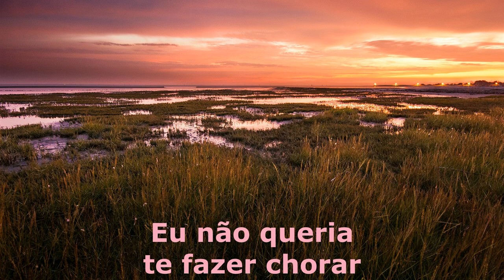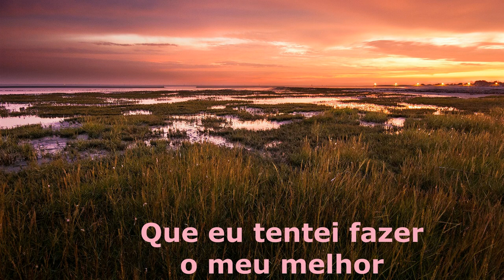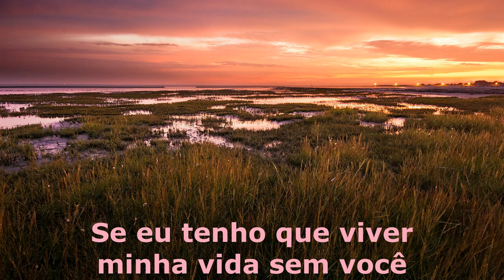Inna - Sorry tradução